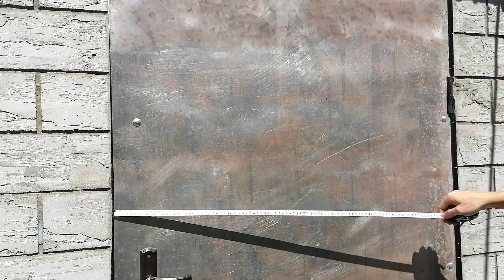DIY | The overlay on the door in the form of a spider web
The pad in the form of a spider web was made of an 8 mm metal rod